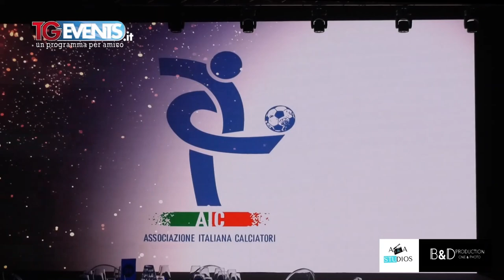Premio Gentleman Fair Play 2023 - TGEvents Televions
TGEVENTS in collaborazione con Andrea Events Presentano:

 Il Premio Gentleman Fair Play è tornato live!

Una serata di grandi emozioni e grandi ospiti al Premio Gentleman, che è tornato live dopo le edizioni digitali dovute alla pandemia.

Un’edizione che ha visto sul palco grandi sportivi, dirigenti e personaggi dello spettacolo, come da tradizione del Gentleman.

Particolarmente emozionanti i momenti della consegna del Premio Gentleman intitolato all’indimenticabile Gianluca Vialli, la presenza di Andriy Shevchenko, che insieme all’attrice Anna Safroncik hanno portato sul palco la voce del popolo ucraino colpito dall’invasione russa.

Title:                  Premio Gentleman Fair Play 2023
Event:                TGEvents Puntata nr 658
Location:           SCUOLA MILITARE "TEULIÉ" Milano
Canali TV          BOM Channel 68
Date:                  13 Settembre 2023

Special thanks: Marco Dottore, Luca Galtieri, Massimo Boldi,